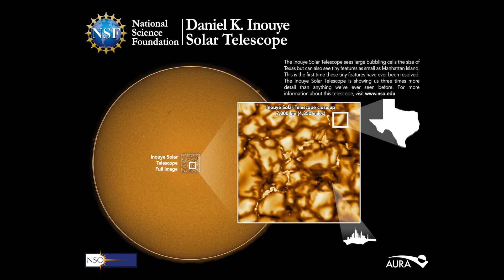!INFORMACIONES DE ULTIMO MOMENTO SOBRE EL INCREIBLE AGUJERO DEL SOL-AFECTARA A LA TIERRA?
Una monstruosa mancha oscura, conocida como agujero coronal, apareció recientemente cerca del ecuador del sol. La brecha temporal permite que el viento solar inusualmente rápido corra hacia la Tierra.